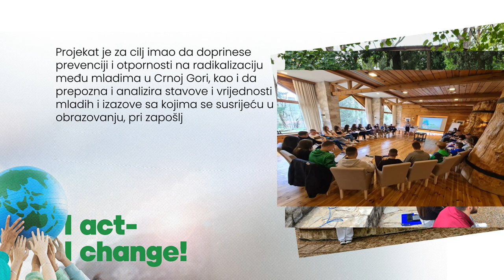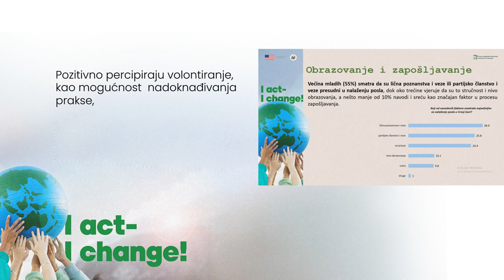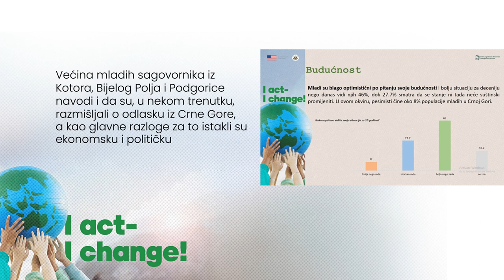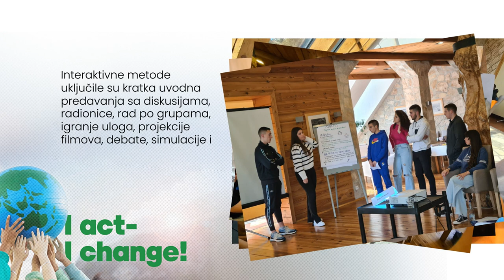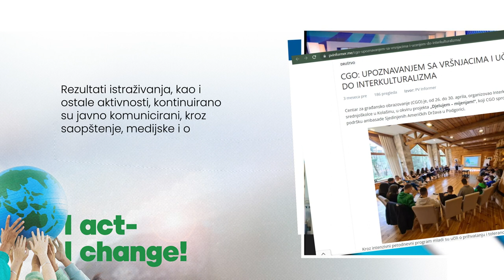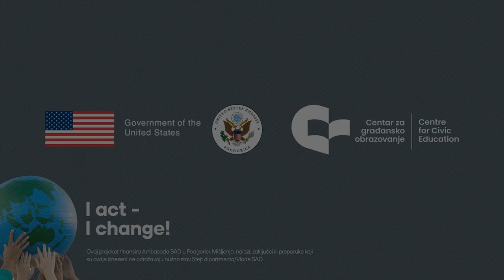CGO / Video vinjeta: DJELUJEM - MIJENJAM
Vinjeta je dio projekta „DJELUJEM – MIJENJAM!“ koji sprovodi Centar za građansko obrazovanje (CGO), a  finansira Ambasada SAD u Podgorici.

Mišljenja, nalazi, zaključci ili preporuke koji su ovdje iznešeni ne odražavaju nužno stav Stejt dipartmenta/Vlade SAD.